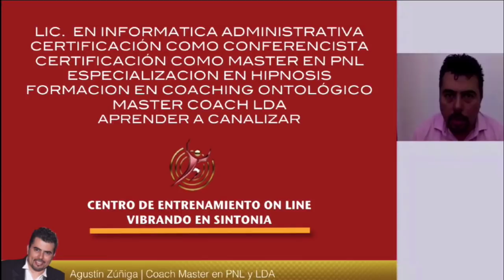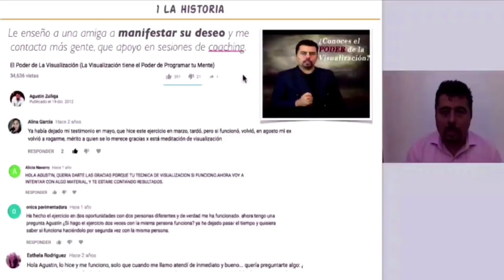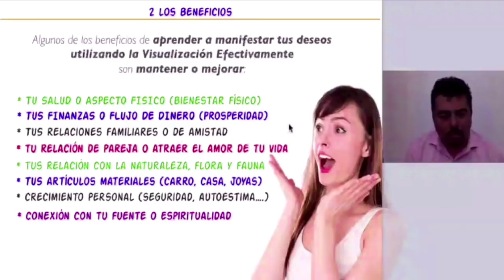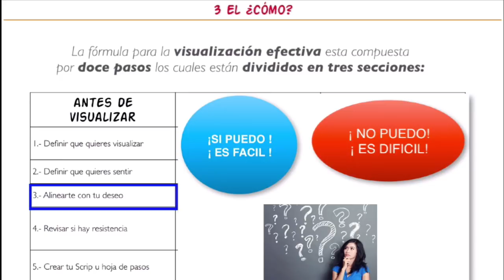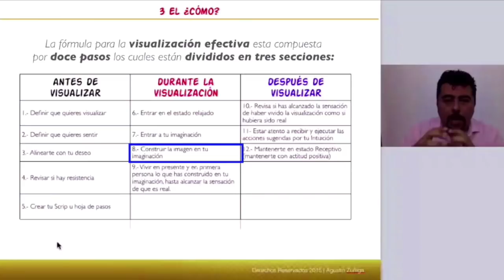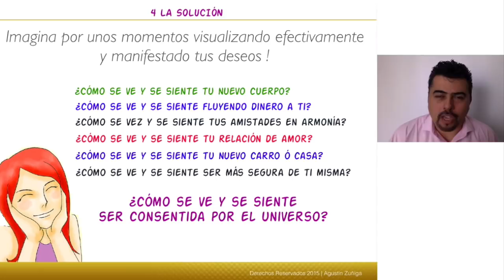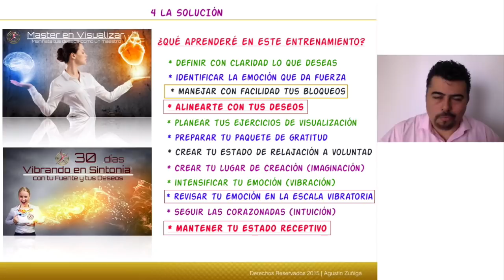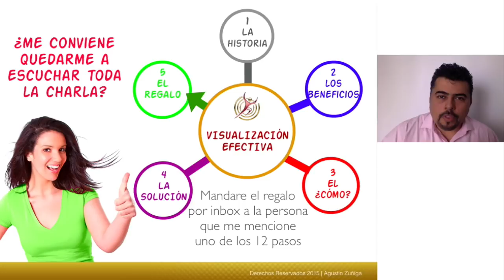Visualización Efectiva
⚜ ¿Tienes dificultares para Visualizar y manifestar tus deseos?

Entonces este video será como haber encontrado oro ya que explica a detalle los doce pasos a seguir para tener una Visualización Efectiva y así  poder atraer o manifestar tus deseos de forma recurrente a tu vida.

Si sabes que eres el creador de tu realidad, entonces debes saber utilizar como un maestro la Visualización Efectiva !